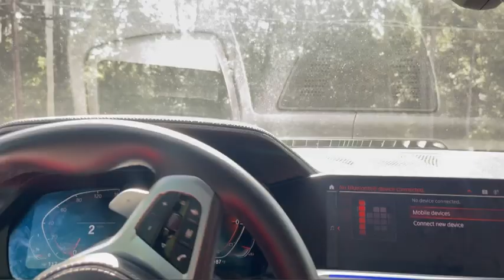I BOUGHT A SHELBY GT 500 AT 20!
LETS GET VIDEO TO 1,000 🫡